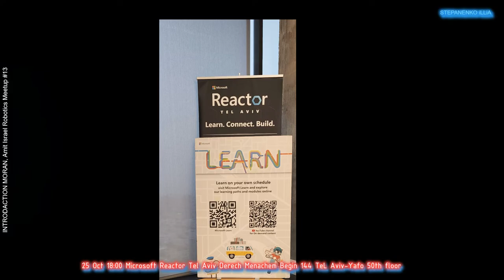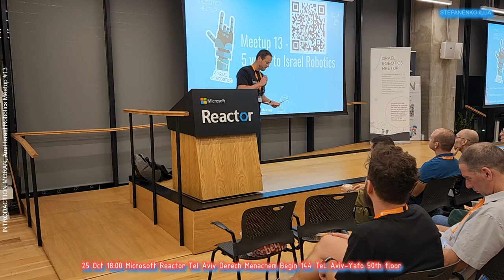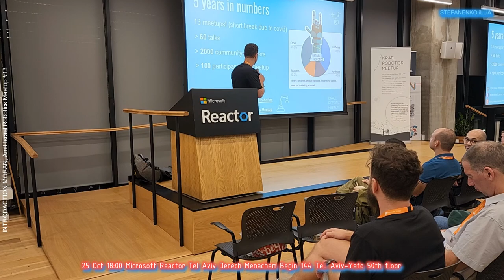2022 .10.25 Israel Robotics Meetup #13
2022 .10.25 Israel Robotics Meetup #130
On Tuesday evening we had our latest meetup and celebrated 5 years to Israel Robotics! And it was a blast! 🔥 We had more than 130 people attending. 🤯
Great talks, great people!
It was fascinating to hear Amir Bousani, Vladimir (Vova) Kouperman, Ilan Beer, Diego Saikin and Danielle Ashual sharing their work and experience with us. Thanks guys!
And thanks again Amit Svarzenberg and Microsoft for Startups for hosting us! Awesome venue!
Few more pictures in the comments. Feel free to add more if you attended !
Gil Brudner Doron Ben David Svetlana Potyagaylo Vlad Zaharov
RGo Robotics Lulav Space Microsoft NVIDIA
Оцените качество этого перевода
Во вторник вечером мы провели нашу последнюю встречу и отпраздновали 5 лет, чтобы Israel Robotics! И это был взрыв! 🔥
У нас было более 130 человек. 🤯
Отличные разговоры, замечательные люди!
Было интересно услышать, как Amir Bousani, Vladimir (Vova) Kouperman, Ilan Beer, Diego Saikin и Danielle Ashual делятся с нами своей работой и опытом. Спасибо ребята!
И еще раз спасибо Amit Svarzenberg и Microsoft for Startups за то, что приняли нас! Потрясающее место!
Еще несколько фотографий в комментариях. Не стесняйтесь добавлять больше, если вы присутствовали!